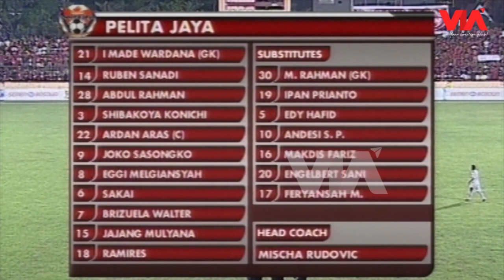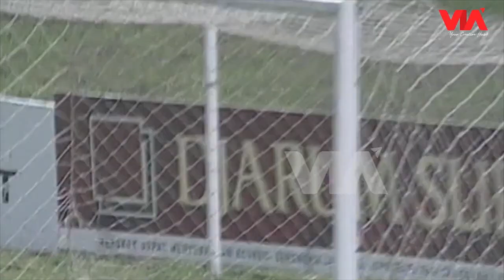Juku Eja PSM Makassar VS Pelita Jaya | ISL 2010/2011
PSM Makassar menjamu Pelita Jaya pda lanjutan ISL musim 2010/2011 di Stadion Andi Matalata, Makassar.